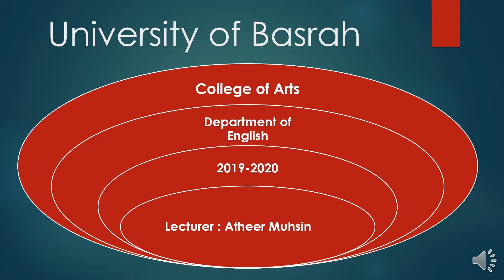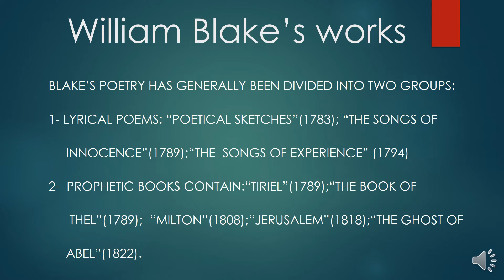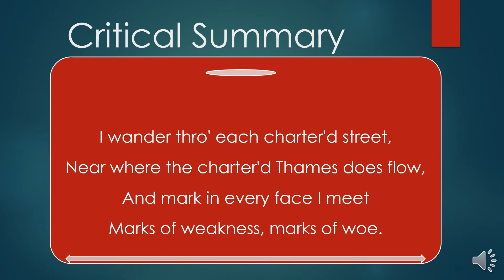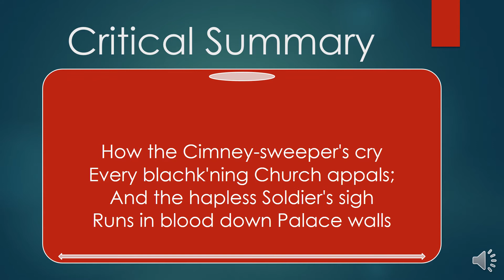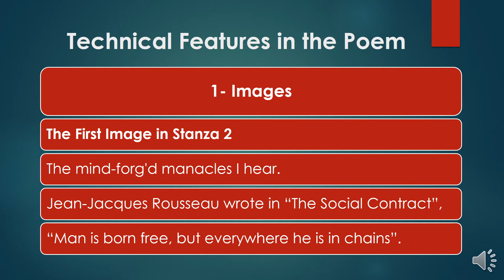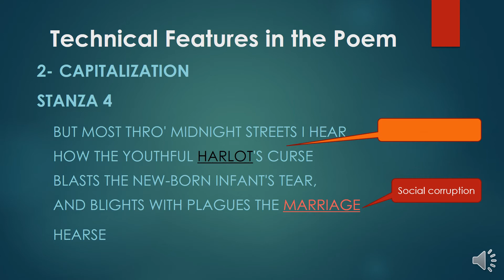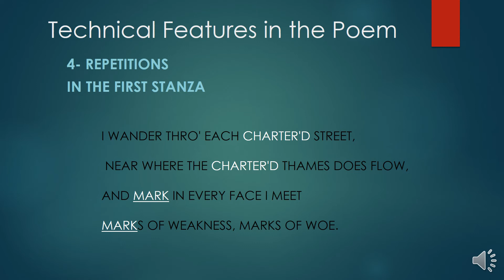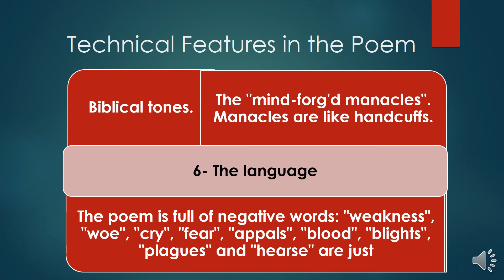William Blake's London